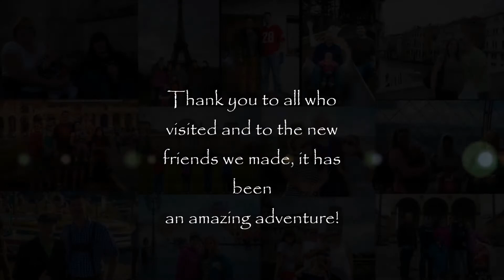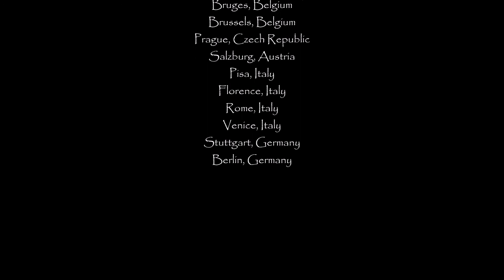Europe Pics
Family pics from our time in Germany/Europe